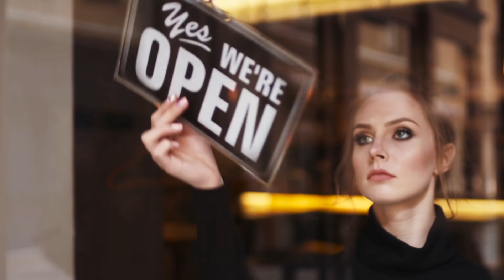Massive Tidal Waves Coming to the Economy | Will Economic Issues Affect Real Estate with Ken McElroy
Jason Hartman and Ken McElroy discuss some of the massive tidal waves that could affect the economy including small business closures, a huge decrease in tax revenues for municipal governments, and trouble in the commercial mortgage-backed securities market.

0:00 Introduction
1:04 Eviction moratorium
2:41 Technology displacing jobs
3:45 Is UBI coming soon?
6:20 What should you do if the tenant can't pay?
9:53 Massive decrease in state tax revenues
11:27 Income tax base is leaving cities
12:40 Tidal wave of commercial mortgage-backed securities